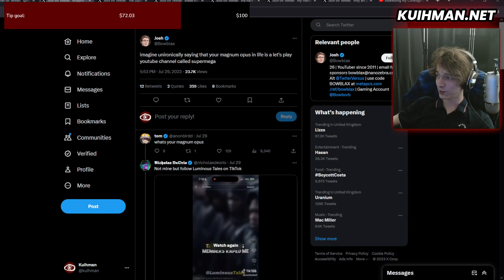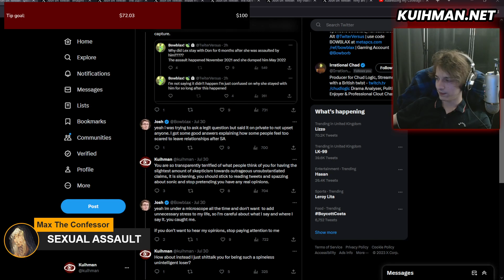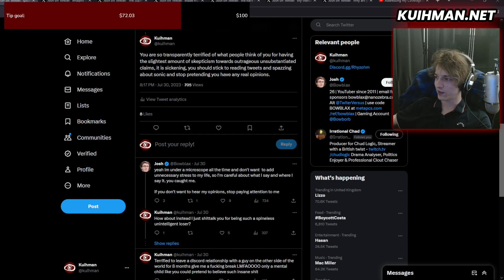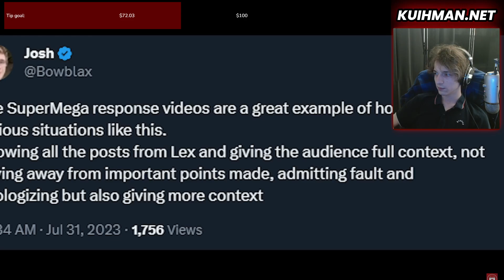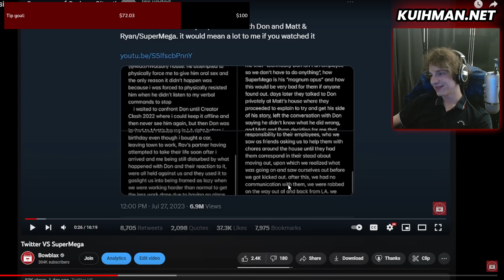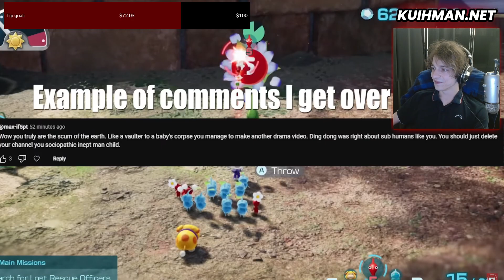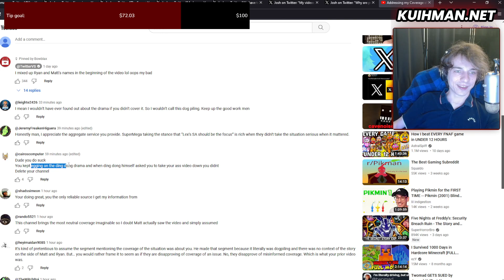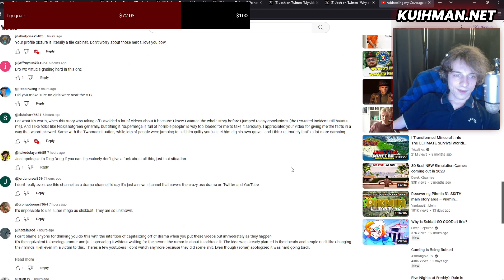Bowblax's Meltdown Over SuperMega Keeps Getting Worse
Bowblax was indirectly called out in SuperMega's response to the drama, resulting in numerous tweets and a cope video.